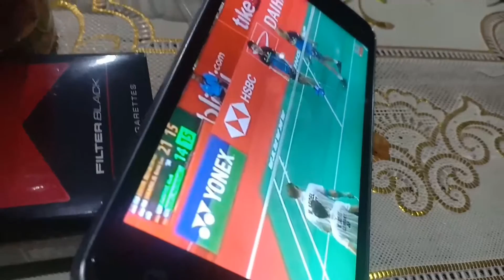Proses Pemasangan Internet Pedesaan bersama Tim dan Crew Ahli Android